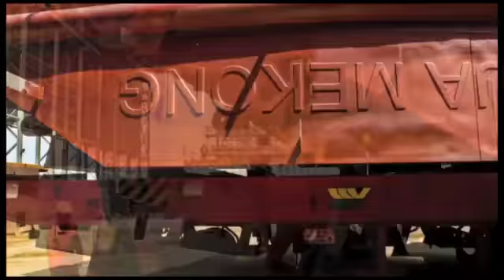Making of the Aqua Mekong Time Lapse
Built at the Tri-Yards, Saigon, Vietnam, this film was commissioned by Aqua Expeditions, as a visual record of the progress of construction through to launch of their first luxury Mekong river cruise ship.